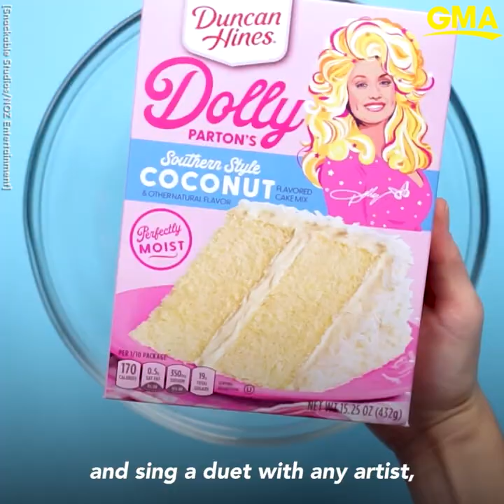Who Dolly Parton says would be a dream partner for duet and dessert l GMA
The singer “loves being in the kitchen”  and is debuting Southern-inspired cake mixes of her favorite sweet treats this spring.